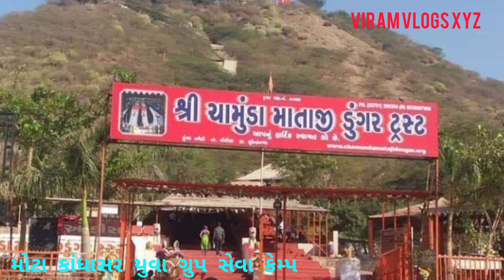ચોટીલા પગપાળા ચાલીને આવતા યાત્રીઓ માટે સેવા કેમ્પ અમદાવાદ હાઇવે